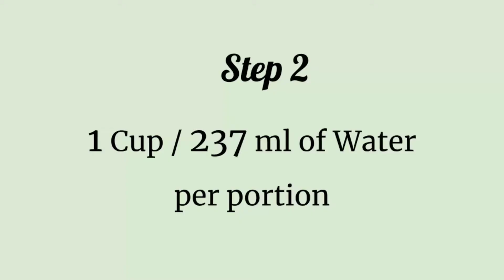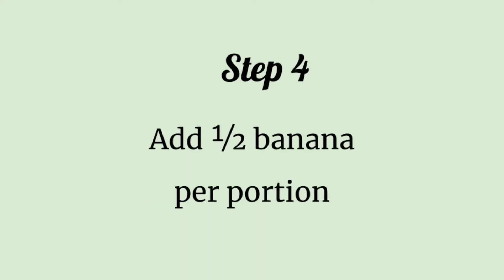Healthy Breakfast in 5min - Porridge with banana and blueberries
This vegan oatmeal is quick, healthy and cheap! Even choosing all organic ingredients it's about €0.43/bowl*.

🗩 Tips and Notes:
* The water quantity may vary depending on the oats, and personal preference for a different consistency;
* After getting colder, the porridge gets a little bit more solid;
* The costs may vary with location, store and chosen products. These are the ingredients' cost in Dublin city, Ireland, choosing all organic ingredients;
* The costs displayed are for the quantities used in this recipe.

This is the beginning of our channel. Let us know if you like it. All the feedback is deeply appreciated and suggestions are welcome.